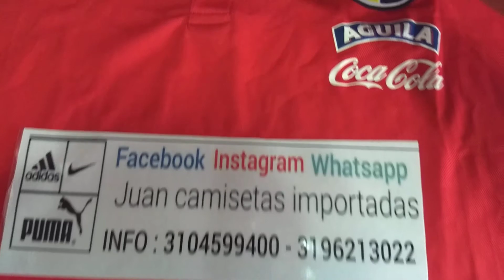Camiseta polo sel Colombia Rusia 2018 detalles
Somos una bodega ubicada en la ciudad de medellin donde podrás encontrar muchos productos WHATSAPP - 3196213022 ENVIOS A TODO EL PAÍS 100 %CONFIABLE